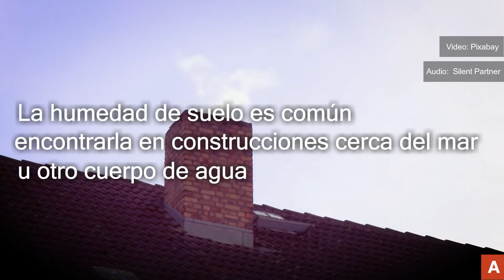Patologías constructivas por Humedad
Las patologías constructivas por humedad son de las más recurrentes en una construcción, aquí te decimos como solucionarlas.